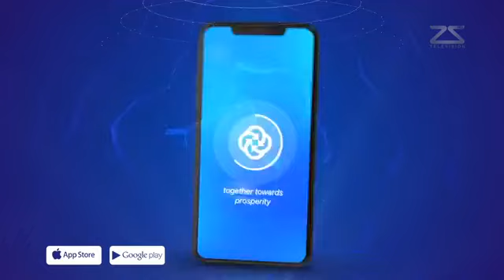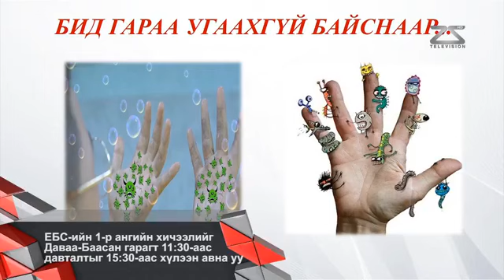Дуусдаггүй яриа "Короно шийдэл" МЭХ Oyungerel Batnasan.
I am President of Mongolian Women’s Federation. The federation is designed to protect women’s rights and freedoms by spreading awareness about their inferiority and inequality within society.
I am here to share my opinions regarding these issues about women and how we all could handle this problem together in this world.